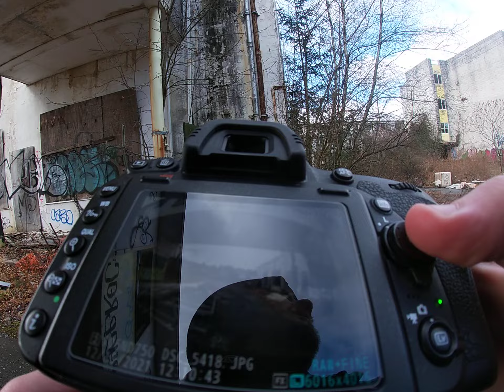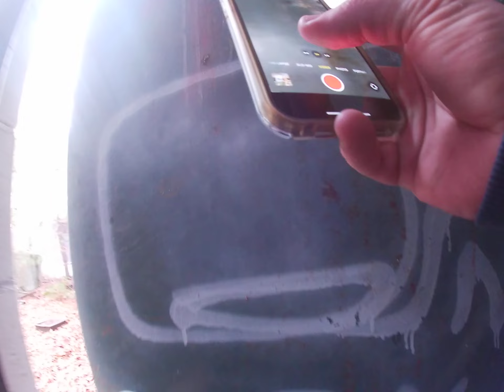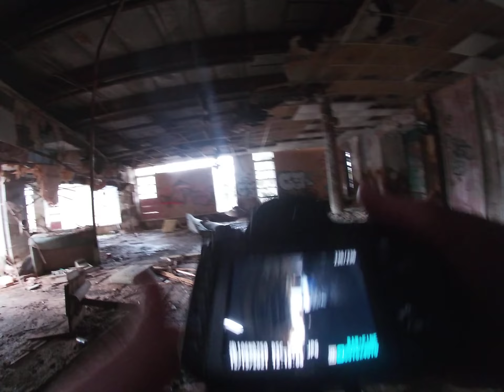The Pines Resort Fallsburg 1/2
Me falling on a door and a rusty nail